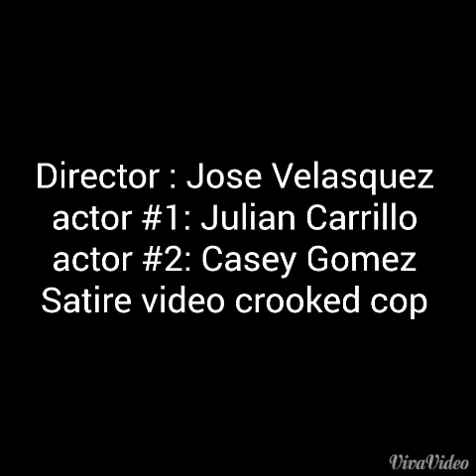Satire video crooked cop Mr rangland